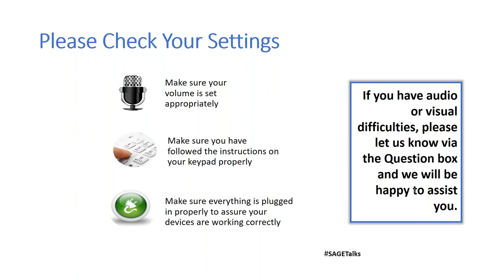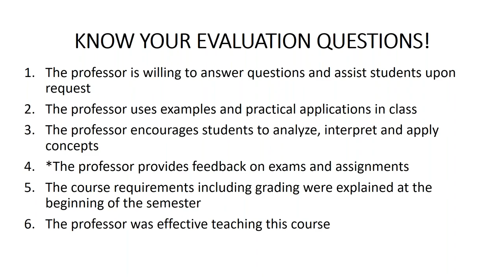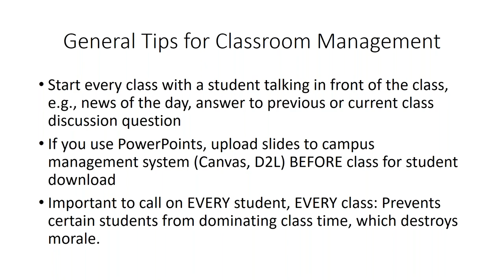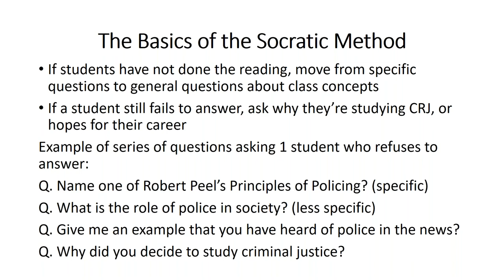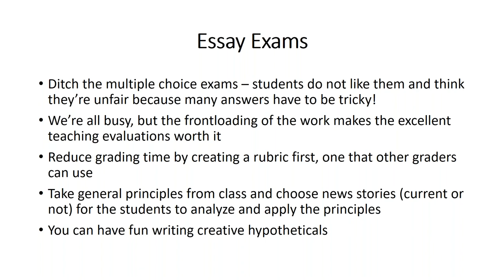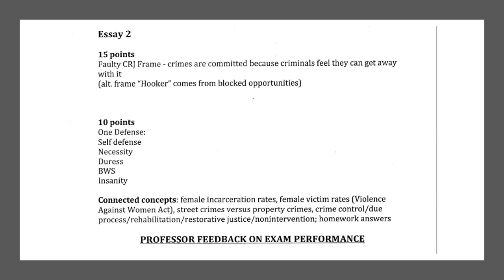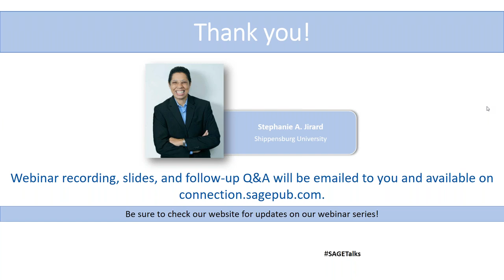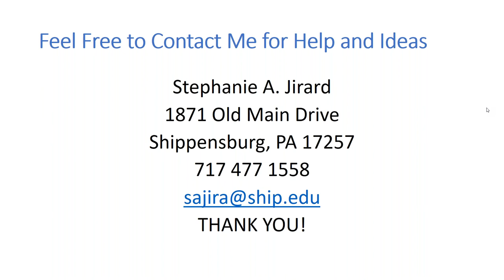How to Improve Your Teaching Evaluations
Take charge! In this webinar we will examine how using the Socratic Method and giving essay exams can transform the way students perceive your classes.